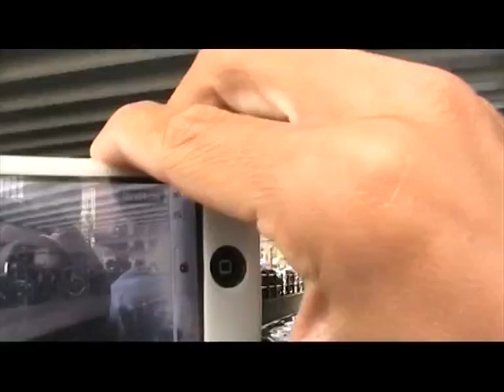Amsterdam Canal Cruise - Capitan Carrasco I°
La città di Amsterdam, capitale dei Paesi Bassi, è costruita su una rete di canali artificiali (in olandese: grachten) lunga più di cento chilometri, circa 90 isole e 1.500 ponti. I tre canali principali, Herengracht, Prinsengracht e Keizersgracht, scavati nel XVII secolo, durante il Secolo d'oro olandese, formano cinture concentriche intorno alla città, dette Grachtengordel. Lungo i canali si trovano 1550 edifici monumentali. L'area compresa nella cintura di canali del XVII secolo all'interno del Singelgracht, che comprende il Prinsengracht, Keizersgracht, Herengracht e Jordaan, è inserita nella lista dei Patrimoni dell'umanità dell'UNESCO.
Il Singel circondato dalla città medievale di Amsterdam è servito come fossato intorno alla città dal 1480 fino al 1585. Il canale va dal baia IJ, vicino alla Stazione Centrale, in piazza Muntplein, dove incontra il fiume Amstel. Ora è il canale più interno nell'anello semicircolare dei canali di Amsterdam. Il canale non deve essere confuso con il canale Singelgracht, che divenne il limite esterno della città durante l'Età d'Oro Olandese nel XVII secolo.
L'Herengracht (Canale dei Patrizi o Canale del Signore) è il primo dei tre canali principali nel centro della città di Amsterdam. Il canale prende il nome dai heren regeerders che governavano la città nel XVI e XVII secolo. La parte più alla moda si chiama la Gouden Bocth ("Curva d'Oro"), con molti palazzi ampi, giardini interni e le carriage house sul Keizersgracht.
Il Keizersgracht (letteralmente: Canale dell'Imperatore) è il secondo e più ampio canale dei tre canali principali del centro della città di Amsterdam, tra l'Herengracht e il Prinsengracht. Prende il nome dal Sacro Romano Imperatore Massimiliano I d'Asburgo.
Il Prinsengracht (Canale del Principe) è il quarto e più lungo canale tra i canali principali di Amsterdam. Prende il suo nome dal "Principe di Orange": Guglielmo I d'Orange. La maggior parte delle case situate lungo il canale sono state costruire durante l'Età D'Oro Olandese della Repubblica delle Sette Province Unite (o brevemente Province Unite). I ponti sul canale Prinsengracht si connettono con le vie del Jordaan.
Costruzioni famose lungo il Prinsengracht includono il Noorderkerk (Chiesa del Nord), il Noordermarkt (Mercato del Nord), la Casa di Anna Frank, la Westerkerk (Chiesa Occidentale, che è la chiesa più alta di Amsterdam) e l'Homomonument (Monumento agli Omosessuali), che attualmente si affaccia sul Keizersgracht.
Altri canali famosi: Zwanenburgwal, Brouwersgracht, Kloveniersburgwal, Brantasgracht, Lamonggracht, Majanggracht e Seranggracht. (Fonte Wikipedia).
Protagonista del tour Capitan Carrasco che, pur di filmare tutto e salvare il suo prezioso AIFON ha rischiato un paio di volte di finire a mollo nelle acque navigabili olandesi.
Riprese del 7 set 2011.